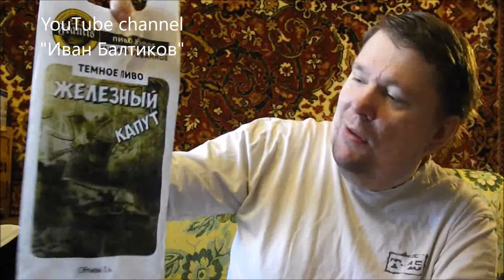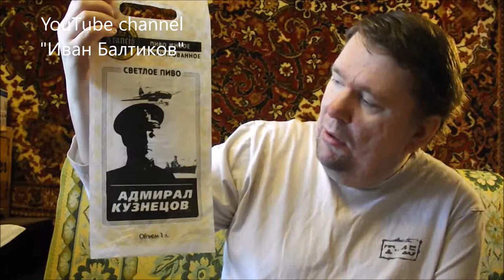Проба пива "Железный капут. Тёмное"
Проба пива
"Железный капут. Тёмное"
Архангельск. ООО "Пивная компания"